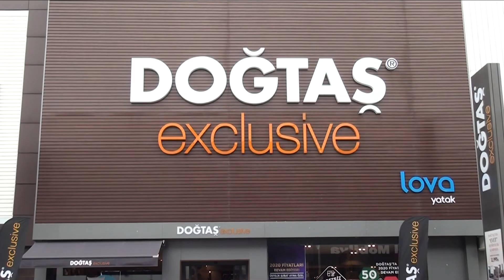Anneler Gününü ve Sokakta Kavga Edenlere Müdahale Etmeli miyiz? Konularını Sizin için Konuştuk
Kapanmanın devam ettiği günlerde,
Doğtaş Mobilya'nın katkılarıyla hazırladığımız Deli Dolu'da bu hafta, Anneler Gününü, anne olmayanların anneler günüde kutlanmalı mı? Sokakta kavga eden kişiler gördüğümüzde ne yapılmalı yada ne yapılmamalı? gibi konuları konuştuk.
İyi Seyirler...